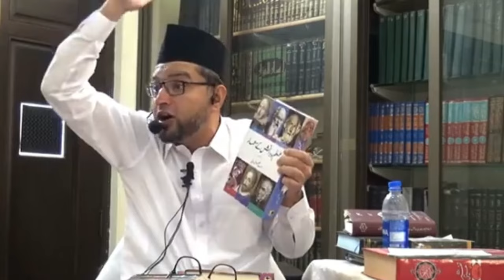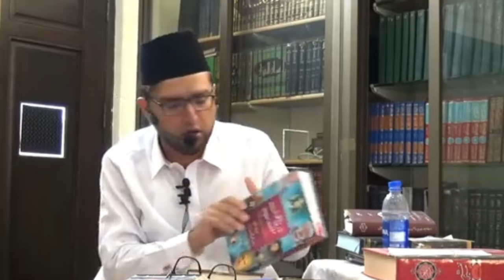FALSAFA aur SCIENCE par andha aetmad aur uskay nuqsanaat || UNIVERSTITY, COLLEGE & SCHOOL VS SUFFA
**Falsafa Aur Science Par Andha Aetmad Aur Uske Nuqsanaat**

Falsafa aur science ka maqam apni jagah hai, magar jab hum in par andha aetmad karte hain, toh hum apni asliyat aur deen se door hotay jaate hain. Falsafa aur science humein sirf zahiri haqiqat ka ilm deti hain, lekin asli haqiqat aur kamil knowledge Allah aur uske Rasool ﷺ ki talim se milti hai. Andha aetmad humein gumrahi ki raah par le ja sakta hai, jahan hum apne maqsad-e-hayat ko bhool jaate hain. Science aur falsafa mein ghutnay se insan kay andar ek khandani aur fitri talim ki kami hoti hai jo sirf deen ke sath mukammal hoti hai. Asliyat yeh hai ke science aur falsafa ka ilaj sirf deen ki roshni mein hi mumkin hai.

**University, College & School vs Suffa (Where Sahaba Learned)**

Aaj ke dor mein universities, colleges, aur schools talim ka markaz hain, magar kya yeh Suffa ke manzilat ko pohanch sakti hain? Suffa, wo jaga jahan Sahaba ikram رضي الله عنهم ne Rasool Allah ﷺ se ilam haasil kiya, us talim ki misal duniya ke kisi taleemi idaray mein milna mushkil hai. Wahaan jo talim di jaati thi, usmein na sirf duniya ka ilm tha, balki akhirat ka bhi ilm diya jaata tha. Aaj ke idaray, science aur falsafa par zyada zor dete hain, lekin deen aur akhirat ke ilm mein aksar kami hoti hai. Talim ka asal maqsad sirf duniya ka ilm haasil karna nahi, balki uske zariye Allah ke qareeb hona hai.

Markaz Al Deen Ul Khalis | مرکز الدین الخالص
306-D People's Colony # 1, Near Khizra Morr, Satyana Road, Faisalabad

  / brother.kashif.ali